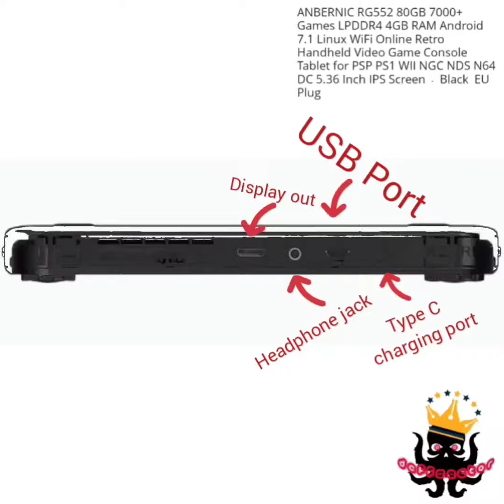Retro gaming handheld Anbernic RG355